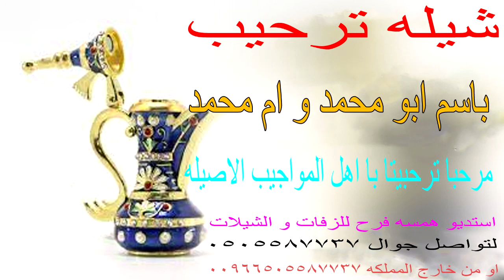شيله ترحيب باسم ابو محمد و ام محمد 🌹🥧 مرحبا ترحبيتا با اهل المواجيب الاصيله 🌹🥧